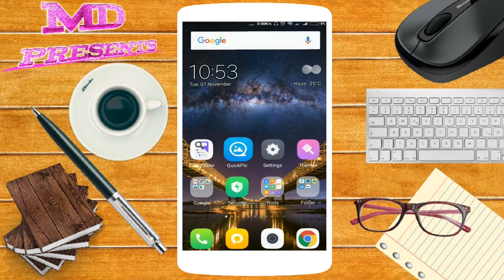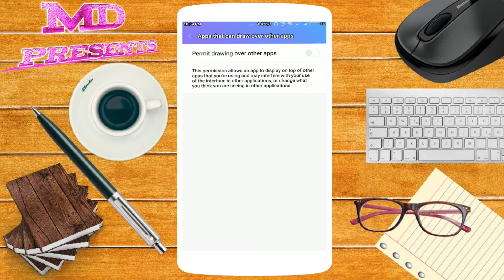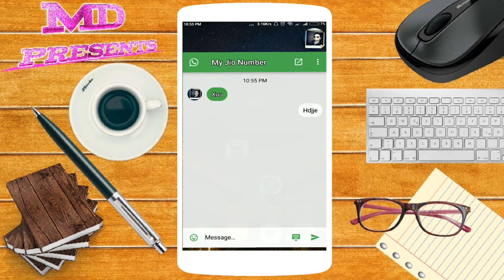Top App For Messanger / Facebook / WhatsApp / PayTm / Android Mobile By Md Presents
AAP KO BATANE WALA HUN WHATSAPP OR KOE BHI MESSENGER AAP SE EK SORT CUT CHATING KE BARE MEN.

Md Presents
MdPresents
Md Dilshad

Flychat offers a revolutionary way to read messages of your favourite messengers. It overlays every other app and you can reply from anywhere you want.

Sometimes you did not want to quit your current app but also need to read some important messages or reply to them. Thats the point where Flychat will help you.
By receiving a message Flychat will notify you with a small bubble. By clicking this a full chat window will appear.
You can read the messages but also reply to them without quiting the current application. Currently Flychat supports main Messengers like WhatsApp, Telegram and Hangouts.
It is beautiful material designed to get best messaging experiences.
Try Flychat now for yourself and report some Feedback.

Supported Apps
• Hangouts
• Line
• Skype
• Threema
• Textra
• Facebook Messenger
• Plus Messenger
• Google Messenger
• Slack

In-App-Products
• Plus - Custom colors, bubble sizing and removes advertising

Permissions
• Internet - used for advertisements
• Access network - used to receive advertisements
• System overlay - used for draw over apps
• Billing - used for in app billing products